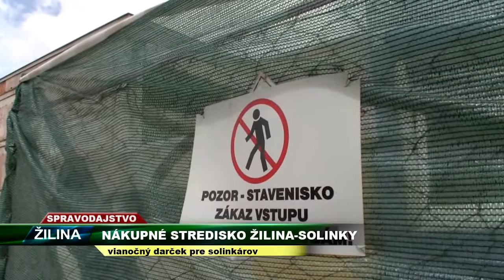TV SEVERKA - Nákupné stredisko na Solinkách